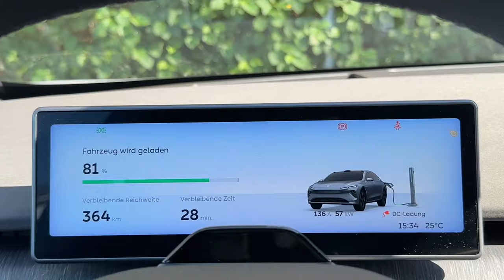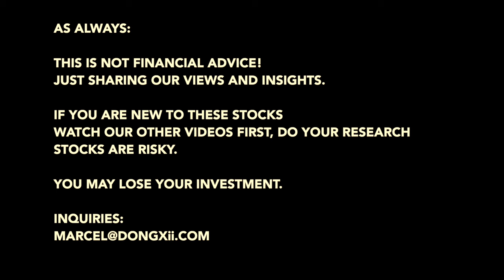🤔 NIO ET7: Second Thoughts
My honest review of the NIO ET7 after having it a second time!